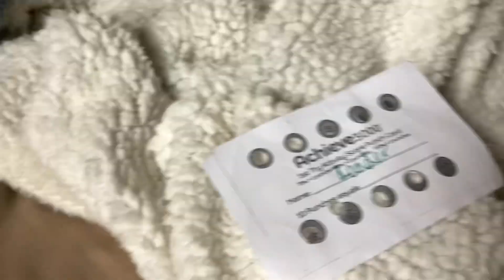School Supplies lore 7